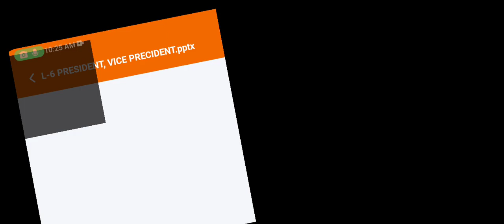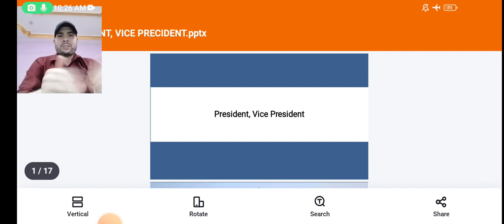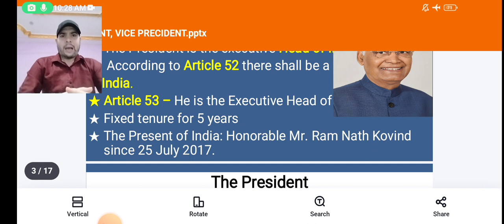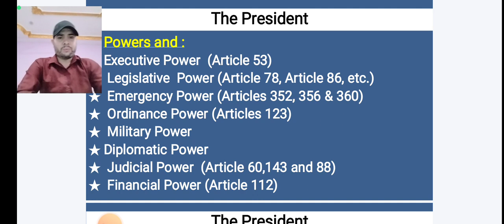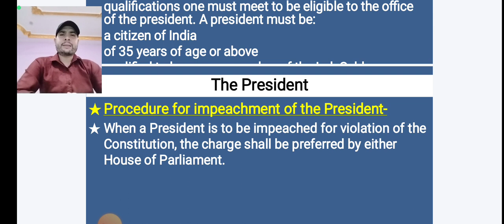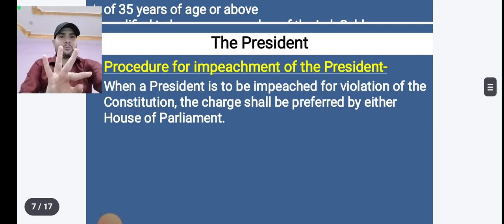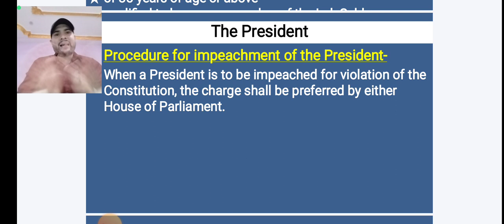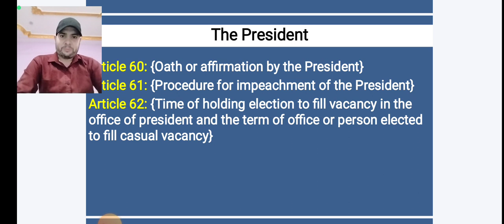बिहार विधान सभा, परिषद ASO POLITY CLASS-6 FREE YOUTUBE BATCH🔥